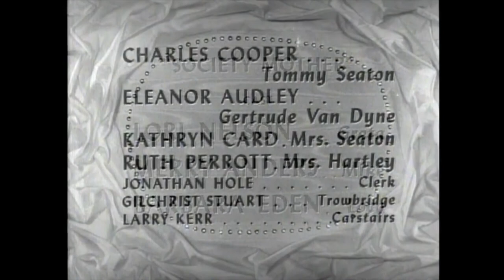Eleanor Audley as a Mother-for-Hire on TV's "How to Marry a Millionaire" featuring Barbara Eden 1957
Eleanor Audley (Disney's Maleficent herself!) lends her services as a Gertrude Van Dyne, an actress who takes on the role of mother-for-hire for some young ladies hoping to impress (including a very young Barbara Eden)! This episode, "Society Mother", of the short-lived show was based on the film of the same name starring Marilyn Monroe and Lauren Bacall.

Episode Synopsis: "The girls get into hot water when they sneak into the swanky 'Yacht Club' and meet eligible millionaires under the pretense of being rich society women."